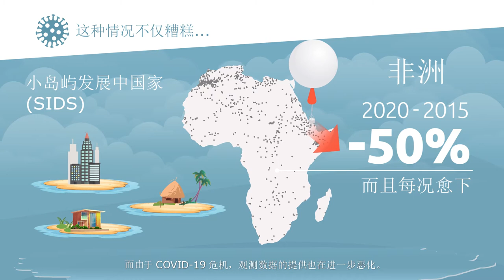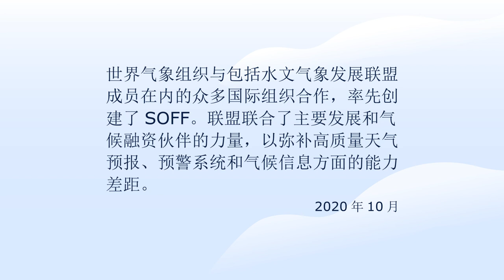Systematic Observations Financing Facility animation - Chinese Subtitles- December 2020